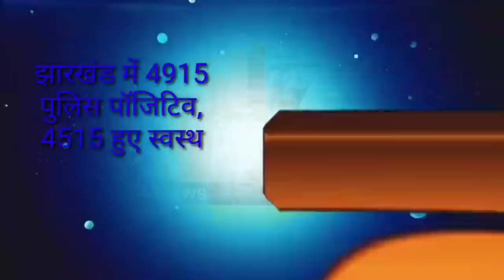आज 24 सितंबर 2020 झारखंड की ताजा खबर।।jharkhand breaking news daily news jharkhand hemant Soren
Today 24 September 2020 jharkhand ki taja khabar,